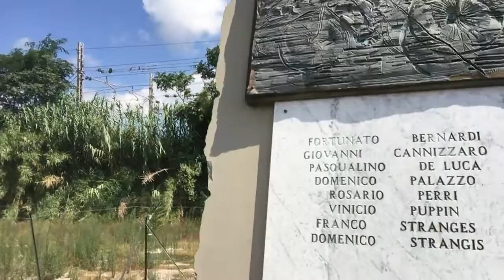18aTappa Ciclostaffetta L'agenda Ritrovata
18aTappa Ciclostaffetta L'agenda Ritrovata
Fiumefreddo Bruzio - Pizzo Calabro
Matteo Picchetti De Lillo e Francesco Ricci sostano a Lamezia termine per ricordare otto  ciclisti che hanno perso la vita in in incidente nel 2010